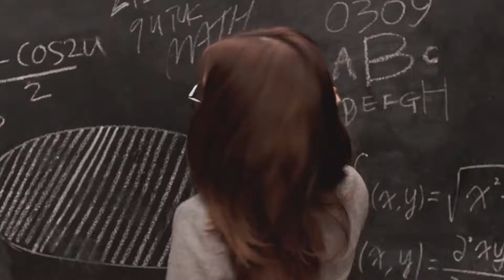I.O.I(아이오아이) Somi(소미)&Han Hyun Min(한현민) - Skoolooks TV CF